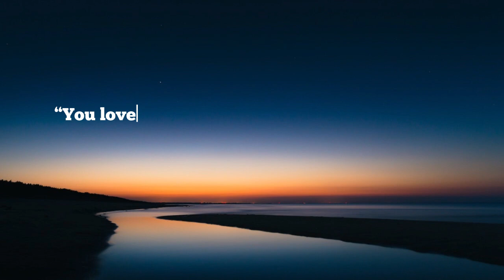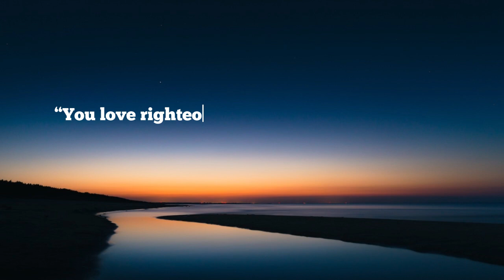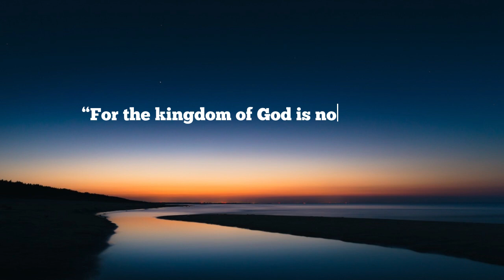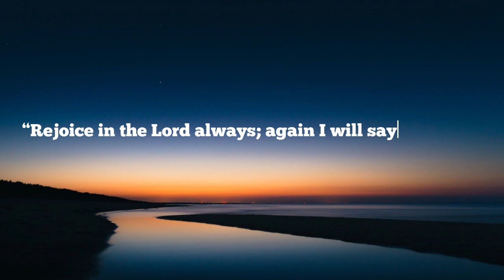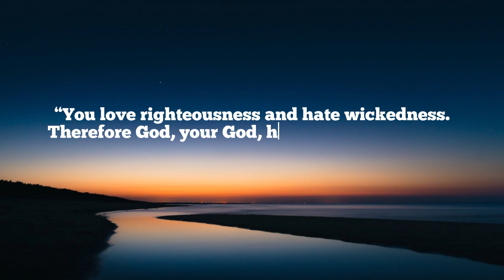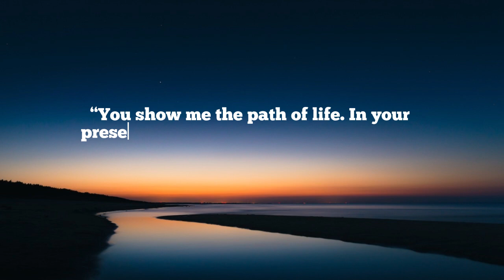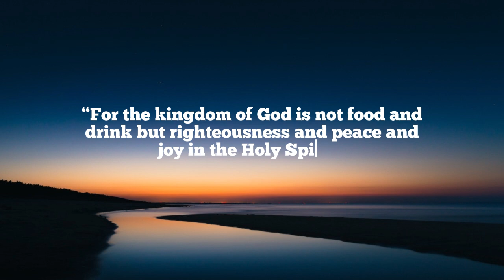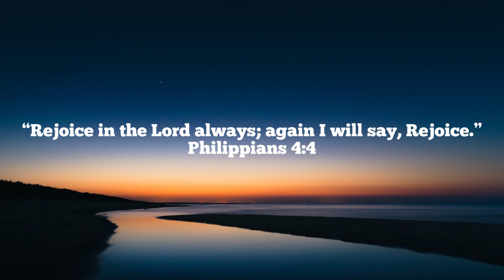SOAKING WORSHIP // BAPTISM OF JOY // INSTRUMENTAL WORSHIP AND PRAYER